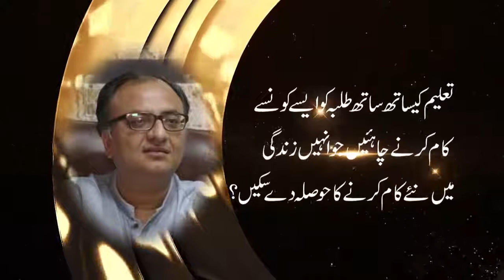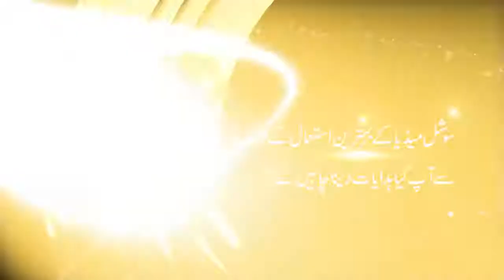Interview of Rehan Allahwala at Qasim Ali Shah Foundation with Qasim Ali Shah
Interview by Muhammad Rashid